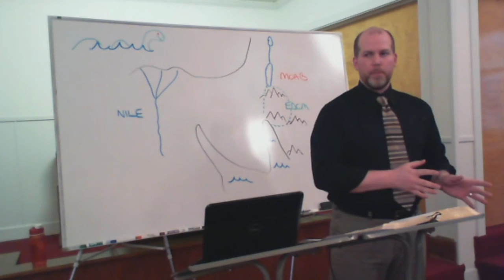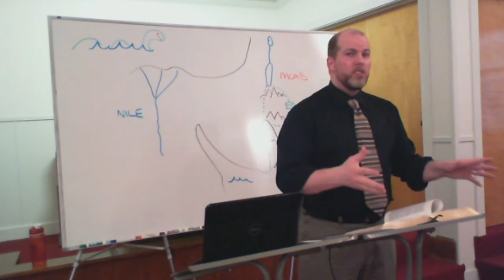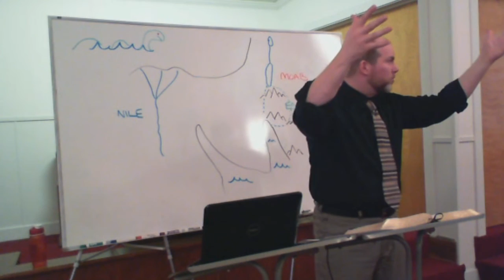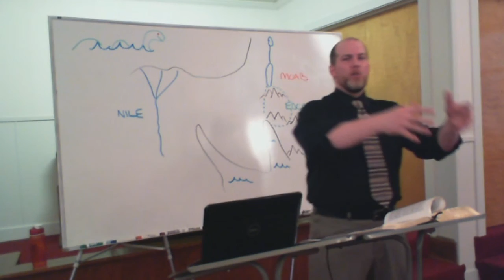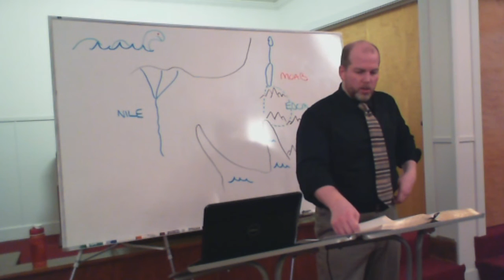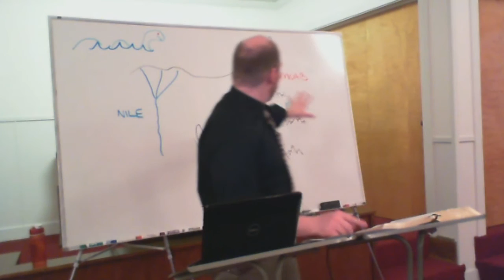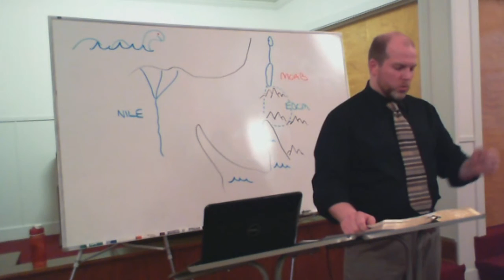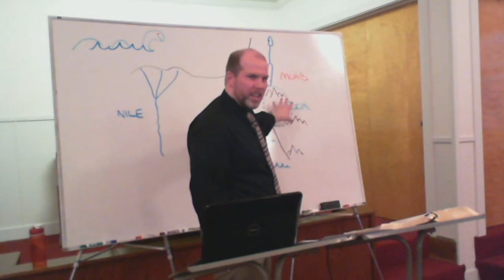Obadiah 1-9 Edom's Curse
Grace Ambassadors Bible Fellowship - April 9th, 2013